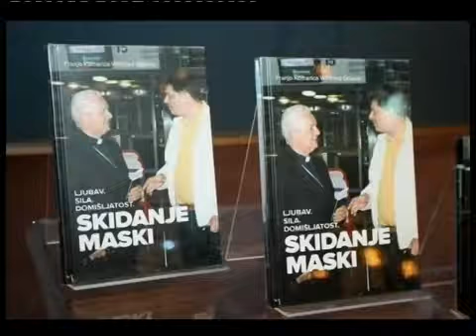TV KOKTEL 13.10.2016.